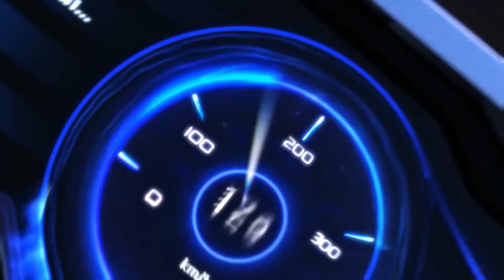ZINGSPEED MOBILE - TOP 5 XE A COUPON TỐT NHẤT CHO MAP ĐƯỜNG TRƯỜNG (PHẦN 1)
⭐️ Chắc hẳn có không ít Racer không có điều kiện để săn xe xịn đúng hong nà!! Vậy cùng Quýt tham khảo top 5 xe A có thể săn bằng Coupon tốt nhất cho Map Đường Trường, do Bino review nha Racer!!